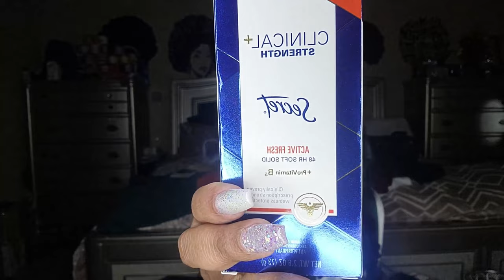Its The Walmart For Me